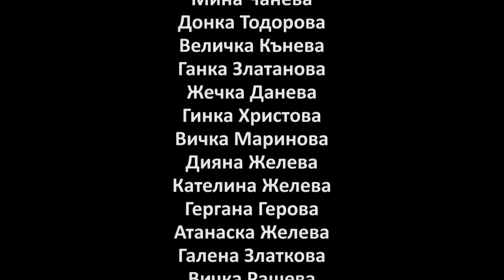Гадание на урожай, Смядовская область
Предания, обрядьi и обьiчаи